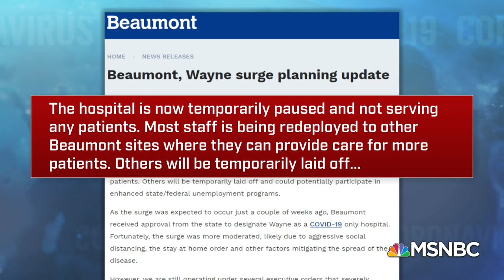Laid Off Healthcare Worker On Going From 'Hero' To 'Unconsidered' | Hallie Jackson | MSNBC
Jason Bradford, who was laid off from his job at Beaumont Hospital in Wayne, Michigan, tells Ayman Mohyeldin about what it was like to lose his job in the middle of the pandemic. Bradford, who plans to file for unemployment benefits, says he is more concerned about the surrounding community of nearly 700,000 people who now will lose access to a nearby hospital. Aired on 4/20/2020.